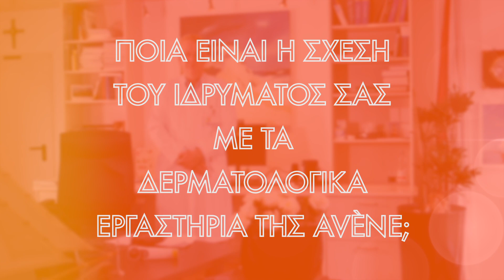Eau Thermale Avène | Q&A με τους experts: Αντηλιακή φροντίδα & ασφάλεια του δέρματος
Ο Eggert Stockfleth, Πρόεδρος του European Skin Cancer Foundation, απαντά σε 4 ερωτήσεις για τα αντηλιακά και την ασφάλεια του δέρματος. Ανακαλύψτε τις απαντήσεις στο βίντεο!